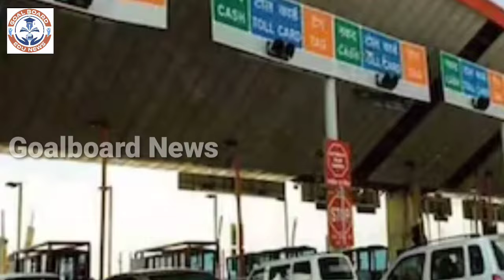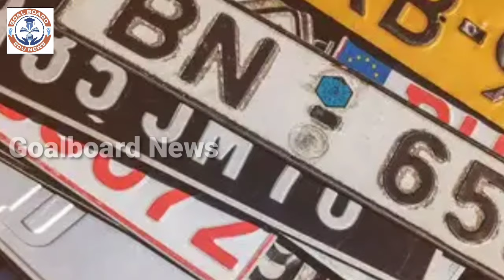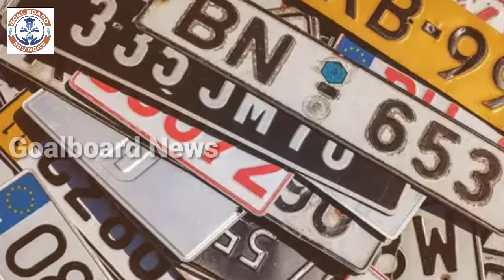ವಾಹನ ಸಂಚಾರರಿಗೆ ಈ ನಿಯಮ ಪಾಲಿಸದೇ ಇದ್ರೆ ಭಾರಿ ಪ್ರಮಾಣದ ದಂಡ! ಇನ್ನು ಮುಂದೆ ಹೆದ್ದಾರಿಯಲ್ಲಿ ಉಚಿತ ಪ್ರಯಾಣ ಮಾಡಿ!?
ಸ್ನೇಹಿತರೆ ವಾಹನ ಸಂಚಾರರಿಗೆ ರಾಜ್ಯ ಸರ್ಕಾರದಿಂದ ಮತ್ತು ಕೇಂದ್ರ ಸರ್ಕಾರದಿಂದ ಹೊಸ ನಿಯಮ ಜಾರಿ ಮಾಡಿದ್ದು ಎರಡು ನಿಯಮಗಳ ಬಗ್ಗೆ ಮಾಹಿತಿ ತಿಳಿದುಕೊಳ್ಳಲು ವಿಡಿಯೋ ಸಂಪೂರ್ಣ ವೀಕ್ಷಿಸಿ

social pages